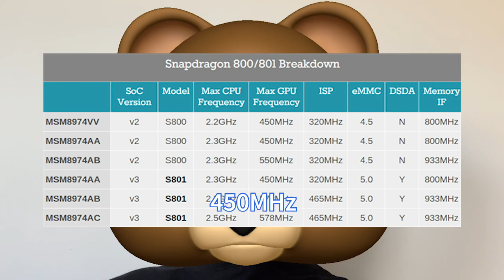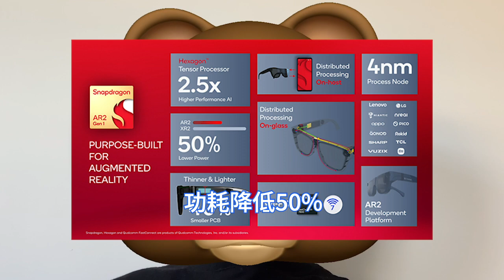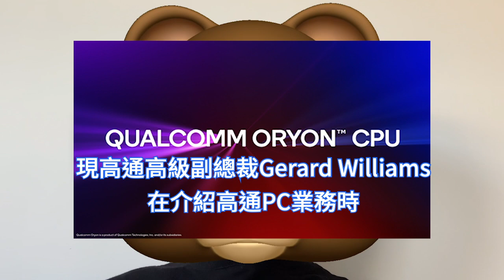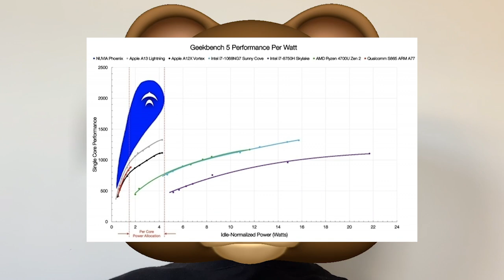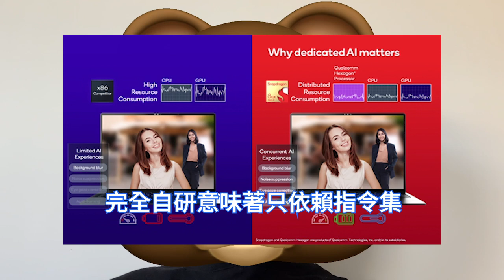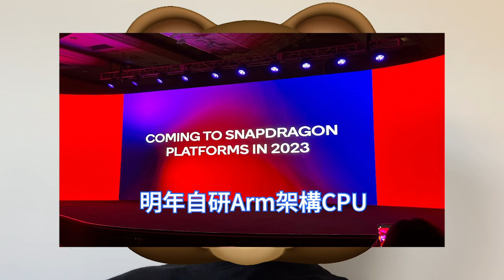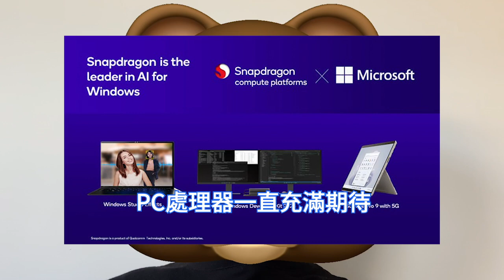猛爆絕招！高通超神秘ORYON CPU極狠，恐怖狂虐蘋果M2。最強自研架構PC處理器，英特爾與AMD看呆。第二代S5、S3，48ms時延空間音訊。驍龍AR2 Gen1晶片，開啟元宇宙混合空間運算。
驍龍8 Gen2，採用台積電4nm工藝，各方面規格大漲。有消息人士推測，二代驍龍8 MSM8550-AC版本應該體質更好，經過調校之後超大核頻率將達到3.5GHz，GPU效能也有望進一步拔高。

高通S5、S3音訊平台，均支援驍龍暢聽技術，動態頭部追踪支援空間音訊。高通推出全球首款，專門服務增強現實平台的行動晶片驍龍AR2 Gen1，它將解鎖未來更多時尚、高效能的AR眼鏡產品。

高通在2022驍龍峰會的第二天，另外一個重頭戲就是，傳聞已久的高通自研Arm指令集處理器ORYON，其類似高通的Kryo、Adreno，是CPU核心的名稱，但最終產品仍隸屬於驍龍家族。